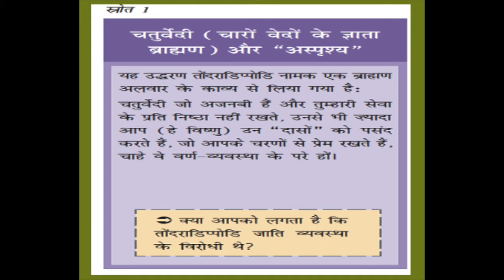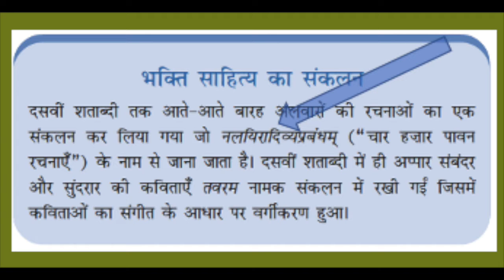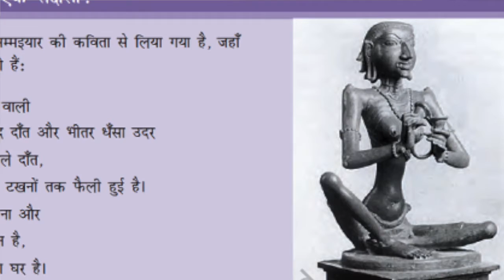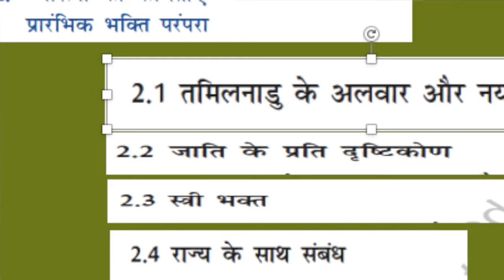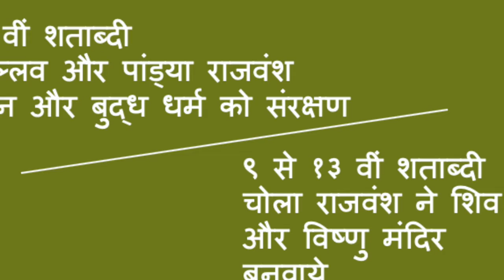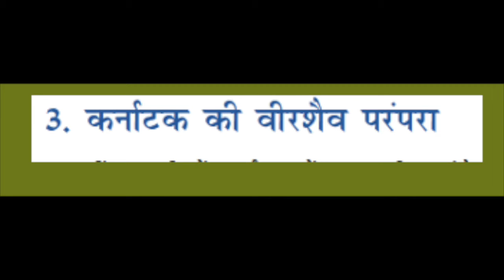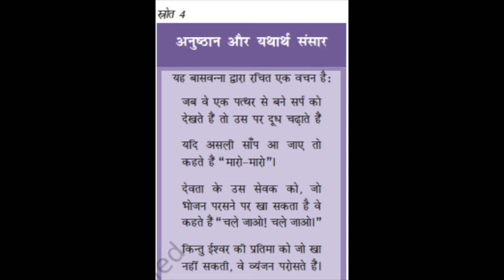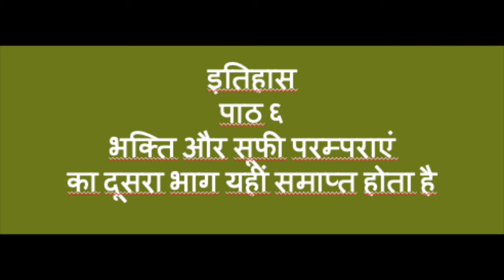Class 12 (BSEB) | History | इतिहास | Bhakti Sufi Paramparaye | Part 2 | Turn The Bus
इस पाठ में अध्यापिकाजी ने वर्णन किया हे आपके इतिहास विषय का पाठ ६ भक्ति सूफी परम्पराएं : धार्मिक विश्वासों में बदलाव और श्रद्धा ग्रन्थ |। इस पाठ के सारे वीडिओ लेसन को देखे, उसको पढ़े, पुनरावर्तन करे और अपनी परीक्षा की तैयारी करे।

आपके इतिहास विषय एवं दूसरे विषयों के पाठभी हमारी चैनल पर उपलब्ध हे , उन्हें देखे, समजे, पढ़े और अच्छा लगे तो लाइक, शेयर करे और अपने दोस्तों को के साथ भी शेयर करे (सुझाव दे) जो फ्री में अच्छी पढ़ाई करना चाहते हे।